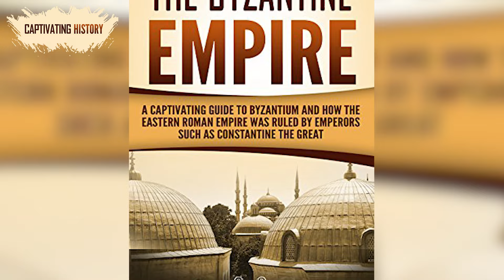How One of the Greatest Empires Ever Fell | Byzantine Empire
Rising from the ashes of the famous Roman Empire, the Byzantine Empire managed to rise in its eastern regions and survive for another millennium!
Why did the Byzantine Empire Fall?